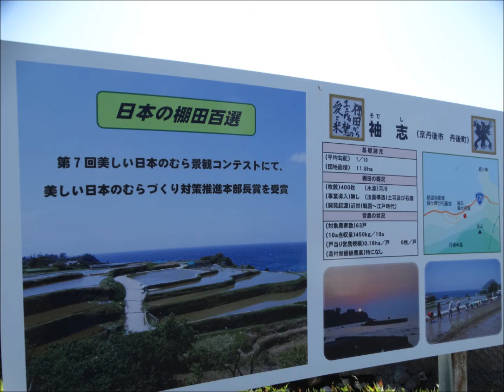永遠に変わらぬ美しい丹後の「袖志棚田」